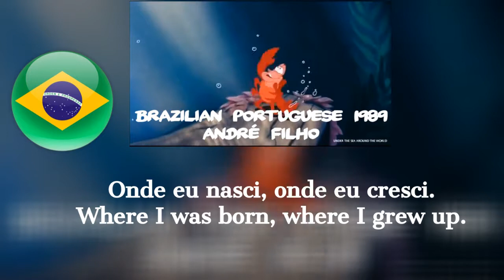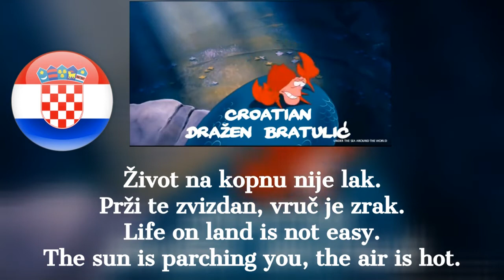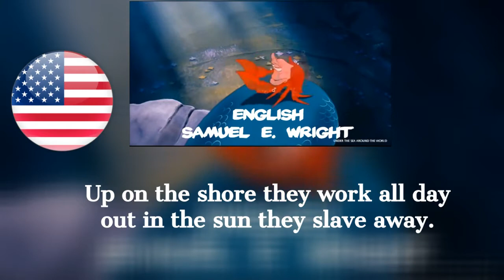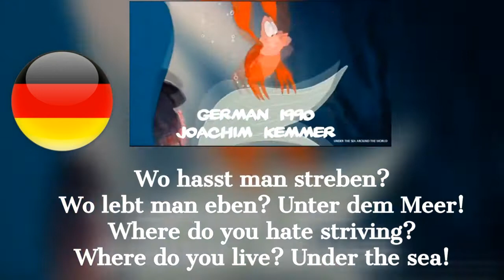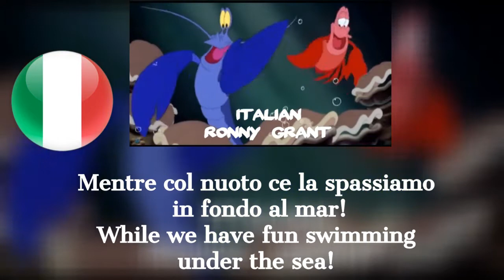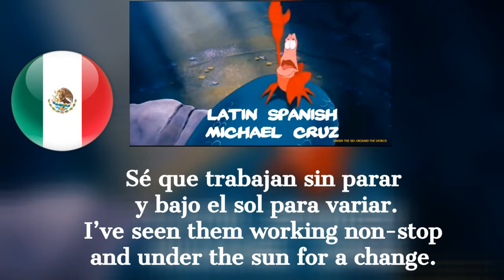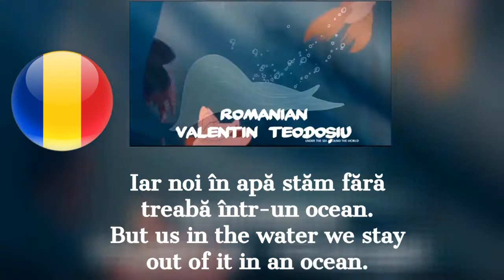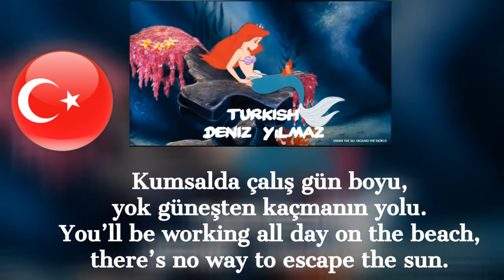Under the Sea: Multi (S+T)